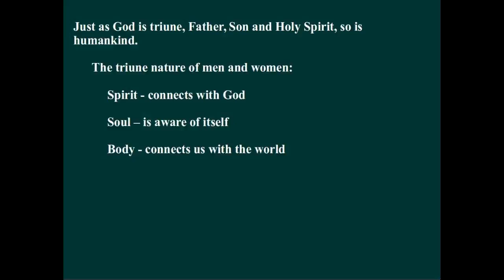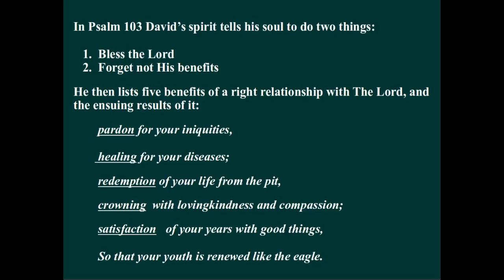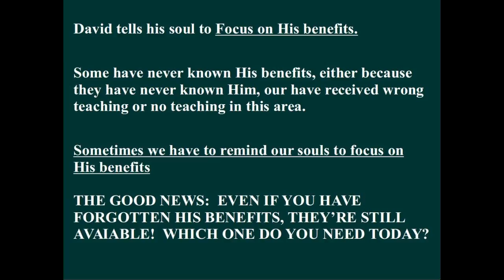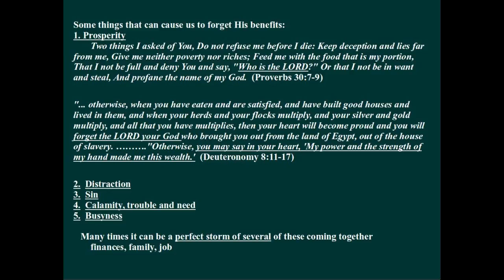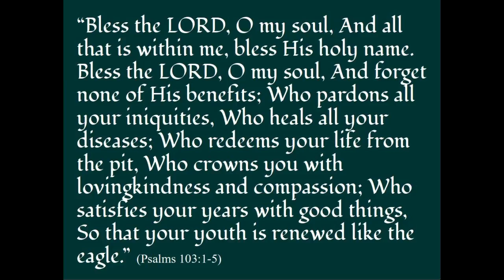Forget Not His His Benefits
In Psalm 103 David’s spirit tells his soul to do two things.
First, David tells his soul to “Bless the Lord.”
Then he tells his soul to “Forget not His benefits.”
He then lists five benefits of a right relationship with The Lord, and the ensuing results of this:
        pardon for your iniquities,
        healing for your diseases;
        redemption of your life from the pit,
        crowning  with lovingkindness and compassion;
        satisfaction   of your years with good things,
        So that your youth is renewed like the eagle.
David is wise to command his soul to stay focused on these benefits because even those who have enjoyed these benefits can be so easily distracted and forget.  Prosperity, need, temptation, sin, guilt, calamities, tragedies, and busyness can all cause us to forget. Yes, and sometimes a perfect storm of several distractions can hit us all at once or in rapid succession.
Here’s the good news:  If you have forgotten these benefits, they are still available.  Which do you need to remember today?